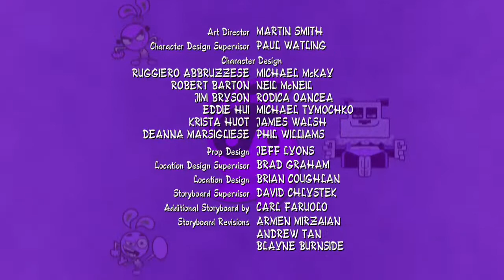Yin Yang Yo! S02E28 Game Over Creeping With the Enemy